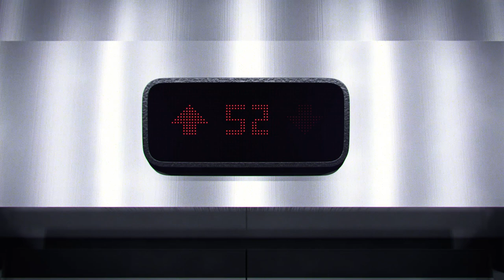Chrysalis Trailer (Indonesian Comics)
This video is a trailer for the upcoming action sci-fi comic titled Chrysalis.
The comic itself will be published by re:ON Comics based in Jakarta, Indonesia